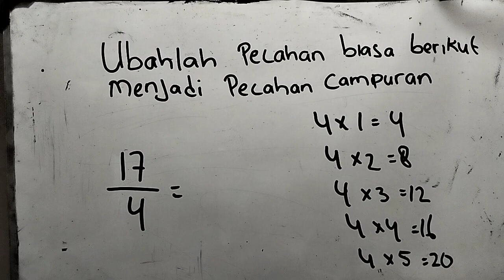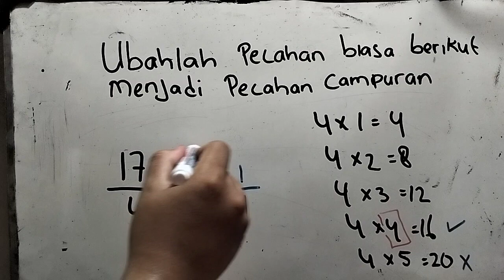Pecahan campuran dari 17 per 4 | ubahlah pecahan biasa berikut menjadi pecahan campuran 17/4